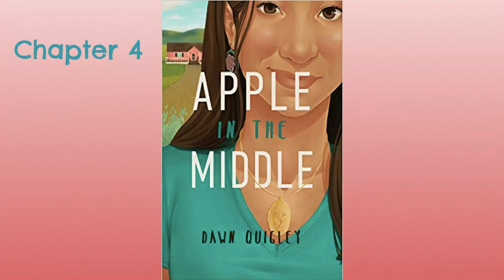Chapter 4 - Apple in the Middle